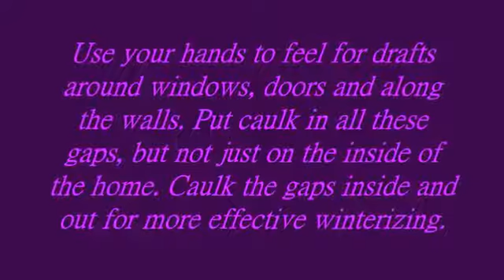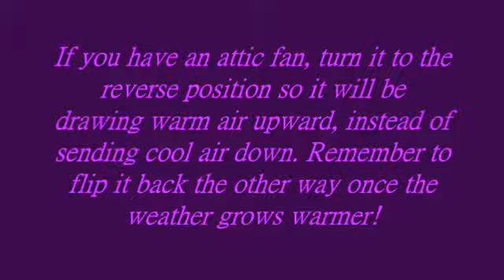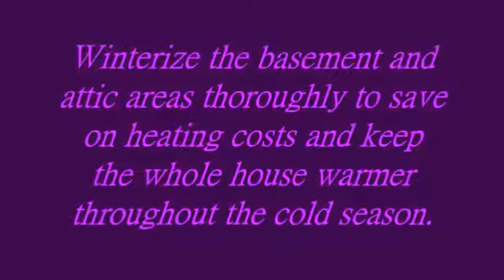How to Winterize Basement and Attic Areas